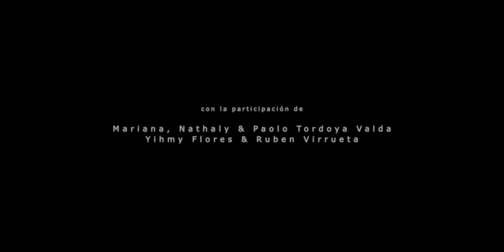The cycle of intensity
The cycle of intensity was carried out together with members of the Koya community of the Salar de Uyuni. It is an act of resistance against the advance of large mining corporations seeking to extract lithium from their sacred lands and a warning sign against the danger of the disappearance of their ancestral culture.

Biography

Charly Nijensohn (1966) Born in Buenos Aires. He lives and works in Berlin.

Charly Nijensohn is a photographer and video filmmaker whose research and expeditions lead him to explore strange lands and mysterious landscapes. His production processes are based on interaction with the inhabitants of the regions that are the object of his expeditions. The relationship with the different communities and organizations is a structural part of his work. He represented Argentina with a solo exhibition at the 50. Venice Biennale.

Nijensohn has won numerous awards including the Chandon Award 2009 and the Paradigma Digital Award 2007 at the Buenos Aires - Contemporary Art Fair (ArteBA), Platinum Konex Award 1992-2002, Konex Foundation,  Bienal de Buenos Aires Award, MNBA - Museo Nacional de Bellas Artes, Buenos Aires (2000) , Leonardo Award, Museo Nacional de Bellas Artes, Argentina (1997).

Nijensohn’s work was presented at the BienalSur in Buenos Aires (2017) and the Mediations Biennale in Poland (2012). He has exhibited at the Valencia Biennial (2001) curated by Peter Greenaway, the Singapur Biennale (2008) curated by Fumio Nanjo and Dojima River Biennale in Osaka (2009). He also exhibited in many festivals including the Transmediale, Musrara Festival in Jerusalem, Videobrasil in Sao Paulo, Rencontres Internationales at the Haus der Kulturen der Welt (Berlin), Museo Nacional Centro de Arte Reina Sofia (Madrid) and Centre George Pompidou (Paris), Monitoring (Medienkunstausstellung des 22. Kasseler Dokumentarfilm & Videofestes) in Kassel, Bienal do Mercosur in Porto Alegre, Bienal del Fin del Mundo in Ushuaia, Glow: Forum of light in Art and Architecture in Eindhoven, the Buenos Aires Photo & ArteBA in Buenos Aires, ARCO in Madrid, Visions of Nature, Kunst Haus Wien, Museum Hundertwasser, curated by Verena Kaspar-Eisert in Wien (2017/2018), Video Art in Latin America, States of Crisis, LAXART in California (2017), Cosmovideografías at Centro Nacional de las Artes in Mexico (2013)

His projects include: Beyond the end (2006/7) carried out together with members of the Inuit community of Upernavik, Greenland. El naufragio de los hombres (Salar de Uyuni) with the Koya community of Cochani on the shores of the salt flats in Bolivia. Dead Forest (Amazonia, Brazil) carried out together with descendants of the Waimiri Atroari communities, which documents the human and environmental disasters produced by the creation of the Balbina Hydroelectric Dam with the objective of supplying energy to the city of Manaos, capital of the state of Amazonia, flooding the ancestral lands of the community with the consequent displacement of the tribes to a new territory and leaving a desolate landscape of dead trees protruding from the surface of the lake. The exodus of the forgotten (2011) in the Southern Patagonian Ice Field at the southern part of the Andes Mountains range was carried out together with a team of high mountain rescuers. Carachi Pampa (2013) in the central region of the Andes Mountains, was carried out together with the community of Antofagasta in a region called Campos de Piedra Pomez. The cycle of intensity (2016) in Jujuy and Salar de Uyuni, (2017/2018) was performed with the Koyas communities of the area and documents an act of resistance against the advance of large mining corporations for the extraction of lithium from their lands and the danger of the disappearance of their ancestral culture.

He has exhibited at the Köller-Müller Museum (Windflower, Perceptions of Nature, 2011) in Otterlo, Museum Morsbroich (Radical Shift) in Leverkusen, Akademie der Künste (Realidad y Utopía, Argentiniens künstlerische Weg in die Gegenwart, 2011) in Berlin, Whitechapel Gallery (2010) in London, Museo Extremeño e Iberoamericano de Arte Contemporaneo (MEIAC) in Badajoz, Políticas de la diferencia at Museo de Arte Latinoamericano (MALBA) in Buenos Aires, Museo de Arte Moderno de Buenos Aires (MAMBA), Museo Nacional de Bellas Artes in Argentina, Latin America: Video Views - Latin American Artist of the Twentieth Century, Museum of Modern Art (MOMA) in New York.

Filmography
The cycle of intensity (2017/2018) Bolivia
The cycle of intensity (2016) Jujuy
The exodus of the forgotten (2011) Patagonian Ice Field
Dead Forest (2009) Amazonia
El naufragio de los hombres (2008) Salar de Uyuni
Beyond the end (2006/2007) Upernavik, Greenland
The fall of a system (2005) North Sea
State of emergency (2004) North German Plain
Ten sounds for ten images (2003)
Travel to nowhere (2002) Antarctica